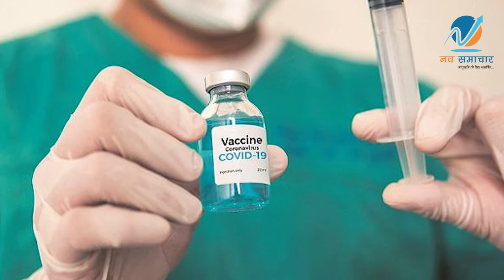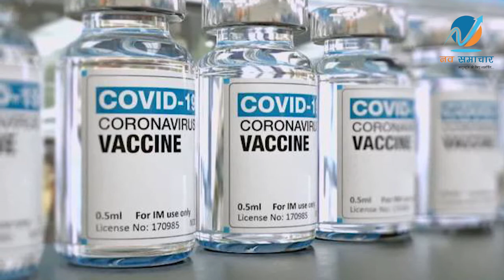Corona Virus : जानें कोरोना वैक्सीन का शरीर पर कैसा होगा असर || Nav Samachar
कोरोना वायरस के खिलाफ जंग में वैक्सीन आने के बाद इसके प्रभाव का तुरंत पता चल सकेगा। अमेरिका में शोधकर्ताओं ने ऐसा तरीका खोज निकाला है, जिससे कुछ ही पलों में पता चल जाएगा कि वैक्सीन का शरीर पर कितना असर हुआ है। साथ ही यह भी पता लग जाएगा कि कोरोना से लड़ने के लिए हमारे शरीर में कितनी एंटीबॉडी बनी हैं।

After the vaccine in the war against the corona virus, its effect will be immediately known. Researchers in the US have discovered a method that will reveal in a few moments how much the vaccine has affected the body. Also, it will be known how many antibodies are made in our body to fight the corona.